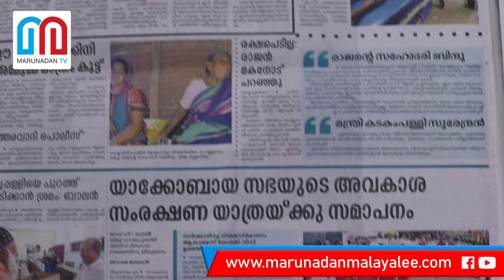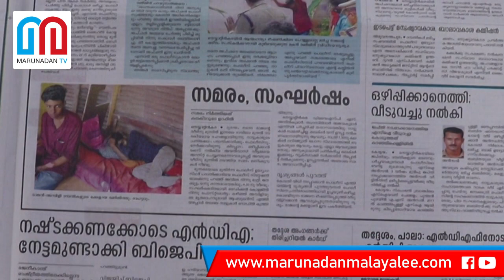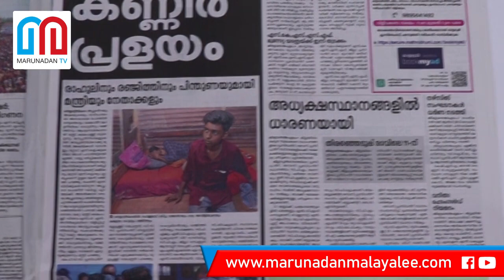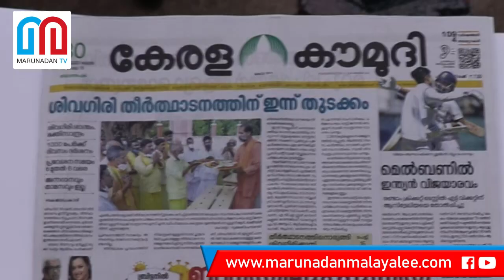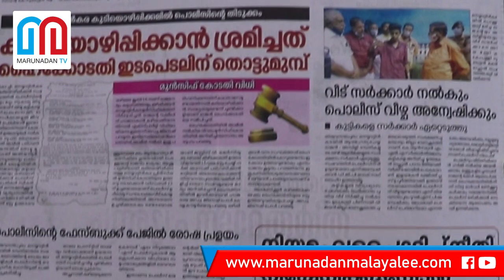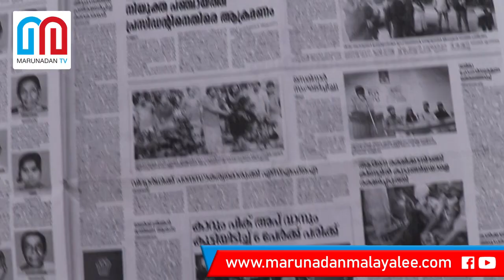ഒടുവിൽ പത്രങ്ങൾ കണ്ണ് തുറന്നു I about malayalam news channel and newspaper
ദേ ഒറ്റയടിക്കങ്ങ് നന്നായി എല്ലാരും. ഇന്നത്തെ പത്രങ്ങളിലൂടെ